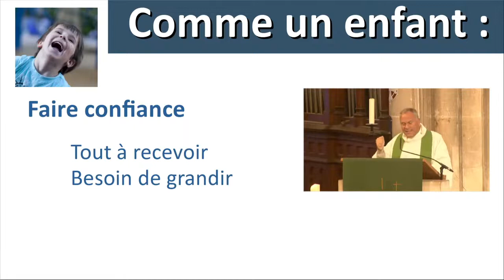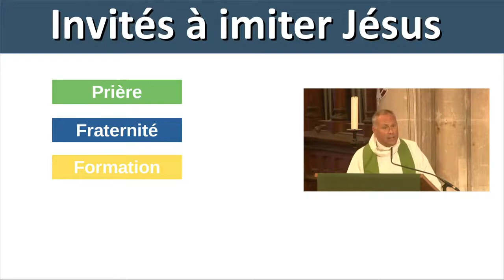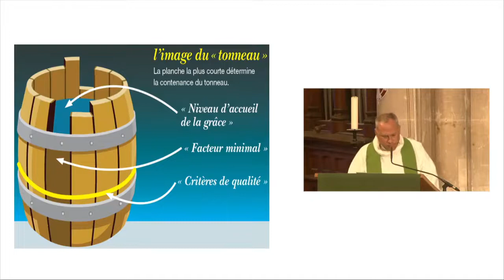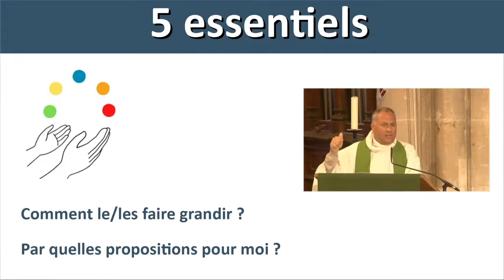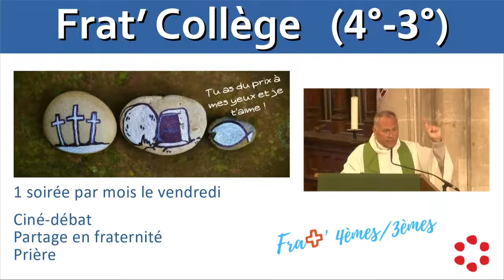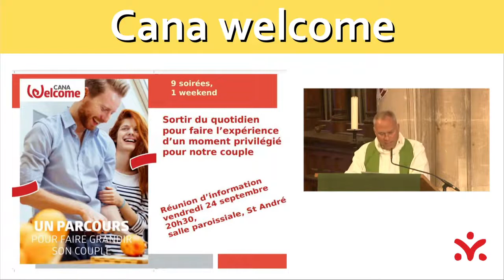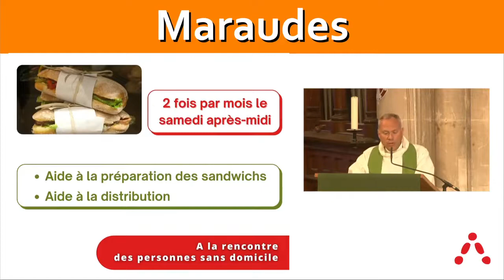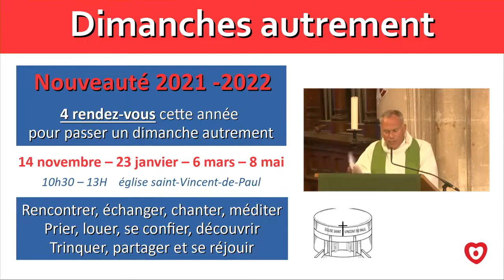What is is my next step ? - mon prochain petit pas pour grandir spirituellement !